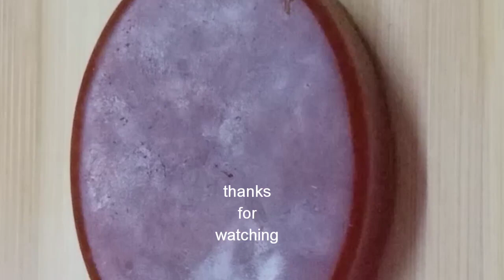Home made tan removing soap making